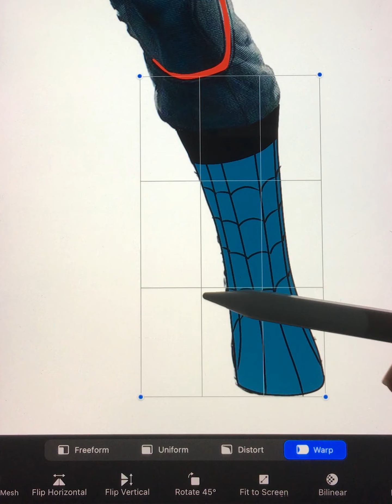Characters Fusion Version Captain America & Spider-Man